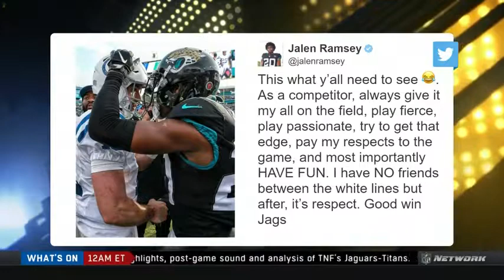Why has Jalen Ramsey`s play dropped off this season NFL GameDay Kickoff